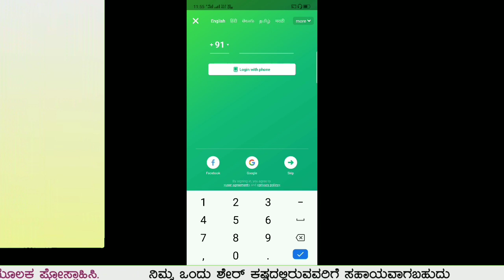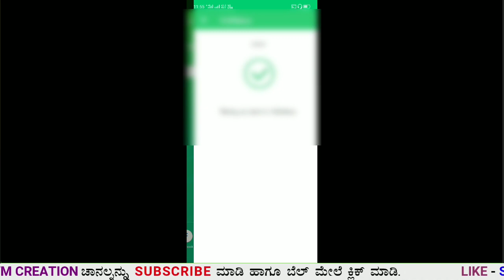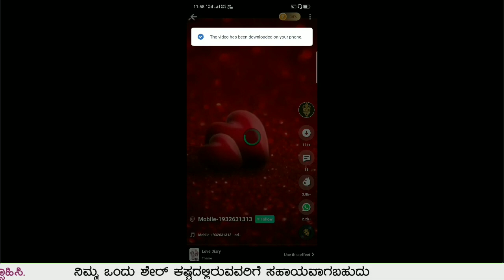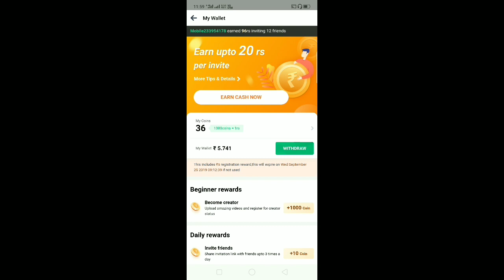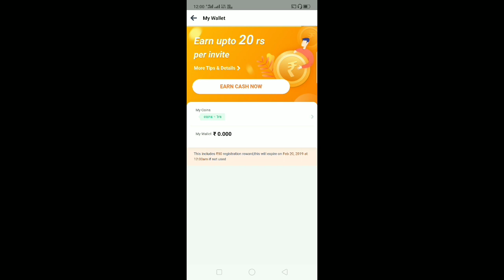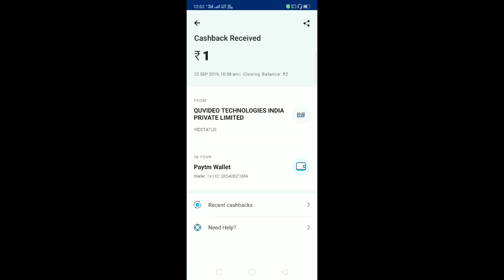How to earn daily ₹100 paytm cash | free paytm cash | kannada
💕Hello friends, join me and download VidStatus App to get Rs50 cash!💰
💕I have earned money already. It’s 100% true.✅
💕Download VidStatus & watch 100,000+ funny status videos and make money everyday! 👻

Best Whatsapp Video Status App & Video Status Downloader: save WA status video

🏆VidStatus - WhatsApp Video Status Downloader🏆
🙌 BEST Status APP in Hindi 🙌
🙌 Malayalam Status Videos 🙌
Support 15 Indian local languages!

Would you like to download free status videos in Hindi, Marathi, Tamil, Telugu, Gujarati, Kannada, Bengali, Malayalam and share your feelings on WhatsApp status video? Try VidStatus - Video Status Downloader App! The collection of free downloading trending videos!
Download WhatsApp Status in Hindi, WhatsApp Status Tamil, WhatsApp Status Telugu, 20 & 30 Second Video Status, Cricket Videos, WorldCup Videos, Hotstar Videos, FaceApp Videos, Old Age Effects TikTok Videos, MV Master Videos for free

VidStatus is India’s best free short video downloader app to edit, watch, download, and share trending videos for WhatsApp Videos. In VidStatus Video downloader, you can watch free status video for whatsapp, free Indian video songs status, the hottest love videos and trending videos of Jokes, Sports, News, Gifs, and videos in Indian languages like Hindi, Telugu, Marathi, Gujarati, Bengali, Tamil, Punjabi and Malayalam.

Status Video for WhatsApp function allows you to download the Video status. Best Whatsapp status app, Best WhatsApp status video, Free WhatsApp video song status, Video downloader for whatsapp, Funny video community app.

VidStatus - best video status downloader for whatsapp, also supports SNS for video fans. You can follow your friends or anyone that you are into to see what they are up to and discover more new friends nearby and chat with them across India. You can also download and share your favourite video songs for WhatsApp, Facebook, Instagram, and Twitter.

Status Video for WhatsApp function allows you to download the Video status. Best Whatsapp status app, best WhatsApp status video, Free WhatsApp video song status. Download videos Status in Hindi, Tamil, Telugu, Malayalam...

Download VidStatus for free, an India video app, best statut downloader 2019! Use the free whatsapp status video editing tool to create 30 seconds video songs with the popular themes, stickers and filters!

VidStatus is best video status downloader for whatsapp and free videos status app. Save status video for whatsapp, and share whatsapp status video to friends & family.

🔥VidStatus Key Features🔥

🔥Massive Status Videos🔥
•Status in Hindi: Ishq Mohabbat, Attitude, Religion, Bachche Aur Baby, Shayari, Quotes, Funny, Music.
• WhatsApp Status Tamil: Big Boss, Friends, Love Failure, GANA, Love, Comedy, Motivation, Religion, Paadal Varigal, Kavithaigal, Nadanam, Kaalai Vanakam.
• Malayalam Status: Mammookka, Lalettan, Ottakomban, Football, Paattukal, Motion Pictures, BGM Status, Shubhadinam, Shubharathri.
• Get latest updates on Tamil, Bollywood, Telugu, Marathi and Bengali movies and songs
• Daily horoscope, and best astrology from Panditji in all Indian languages by birth date

🔥Professional Video Editor Tool🔥
You can trim, cut, copy, and merge videos and photos with ease, and add animated texts, themes, posters, filters, transitions, music to videos, and share to whatsapp status.

🔥Take Selfie and Video Clips🔥
The Front cam of VidStatus supports multiple shooting options: Basic \ Silvic \ Effects \ Funny \ Music Video \ Collage, and users can have a natural whiteness skin.

🔥Powerful Lyrical Video Editing🔥
Lyrics video editing is VidStatus’ another highlight. Users can select a video or clips from the mobile gallery or record a video directly to create a lyrics video by adding local music, emoji, texts, themes and stickers to create a video song and share whatsapp status to show feelings and taste.

Explore daily funny things and trending status video for whatsapp, VidStatus - best video status app and funny video community app in India, will bring you endless fun!